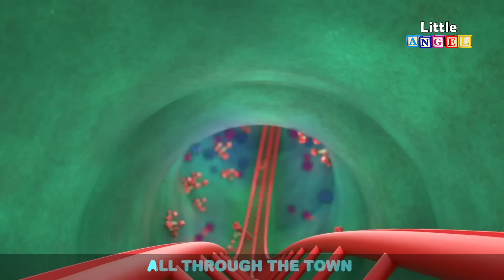Playtime with Friends | Little Angel Nursery Rhymes and Kids Songs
Sharing is caring, and baby John’s not really ready to share his favorite soccer ball with his school friends. Does he finally give in and enjoy sharing with the rest of the class? Keep watching to find out on littleangel

Listen to your favorite songs:
00:04 Sharing is Caring
03:29 Please and Thank You
06:02 Yum Yum Spaghetti!
09:15 Yes Yes Vegetables
12:28 Itsy Bitsy Spider
14:42 Fire Truck to the Rescue!
18:09 Wheels on the Rollercoaster

Lyrics:
Oh, Sharing is caring,
Let’s play with our toys together
Your turn , then my turn
It makes playing so much better
Lots of fun to -share with everyone
Let’s all learn to share

When we play with blocks

Let’s hear it for sharing
We all share, we all care
When we play with doh

And friends share with one another
Join in the party and let’s share it with each other
The fun will double
When we’re blowing bubbles
Bubbles everywhere

Oh , yes we love sharing
And having such fun together
Caring is sharing this we will all remember
So let’s have a ball and share with all
How we love to share

Don't forget to give us a LIKE (👍) if you enjoyed this video.